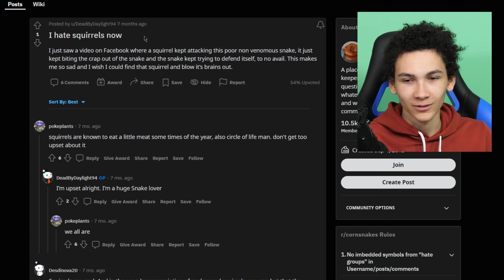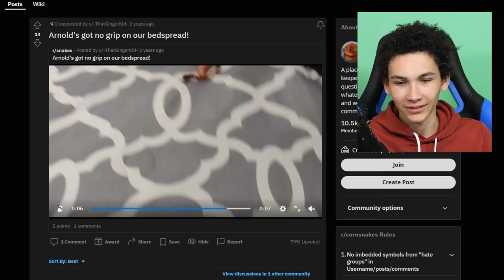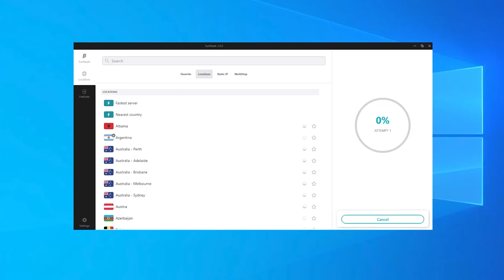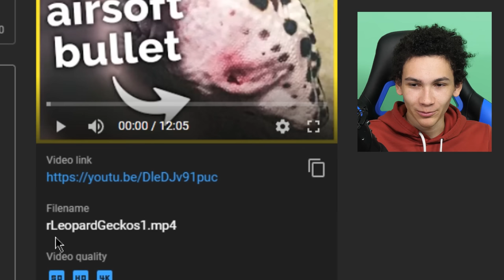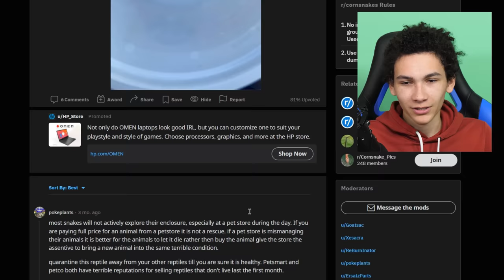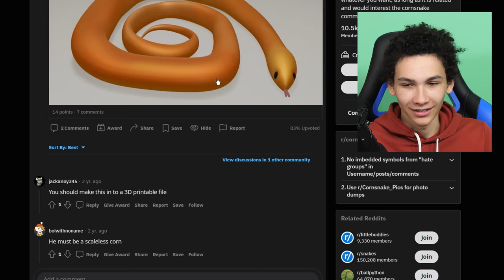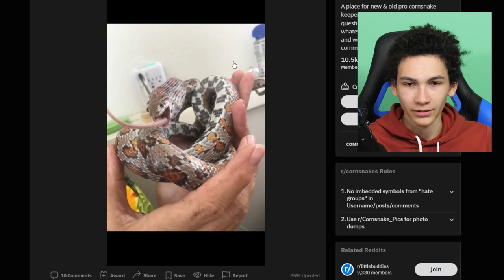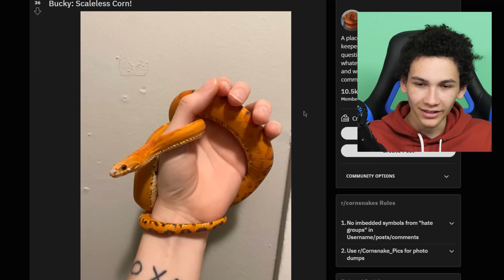These corn snake owners irritate me so much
Let's take a deep dive into the most controversial Reddit posts on the corn snake sub. From cohabbing and live feeding to uhh... weird medical issues and arguing. We've got it all today!

Stuff I offer!

Reptile stuff I use!